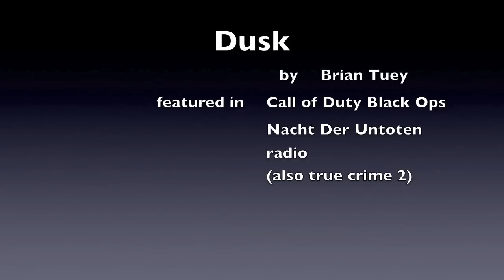Dusk Call of Duty: Black Ops - Nacht radio nazi zombies Brian Tuey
This is the track from the black ops nacht radio written by Brian Tuey